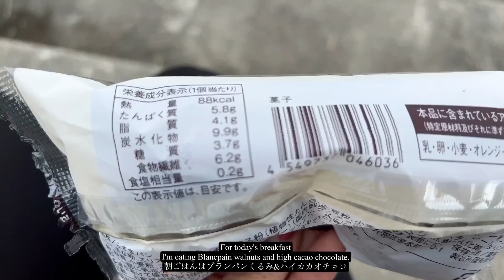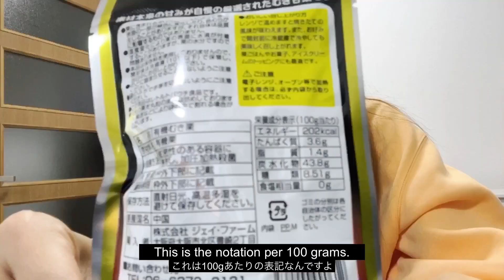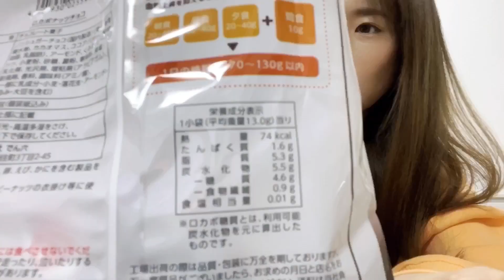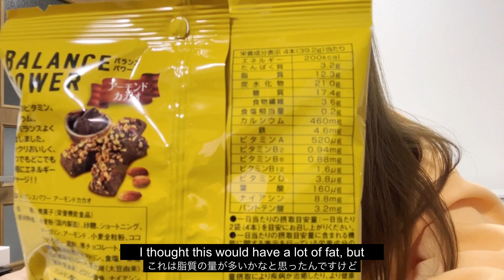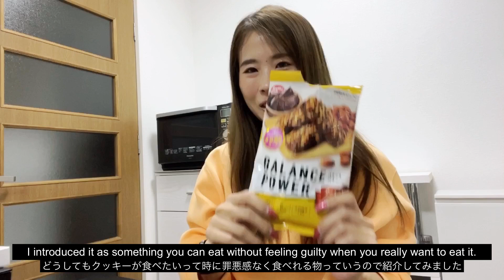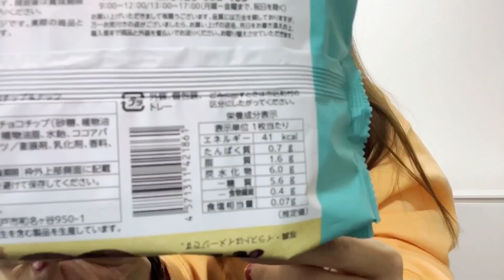生活習慣が少し変わってきました♪I started changing my habits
Request for work by email